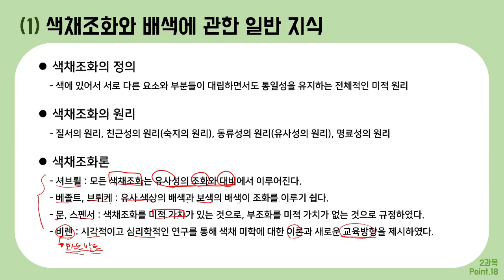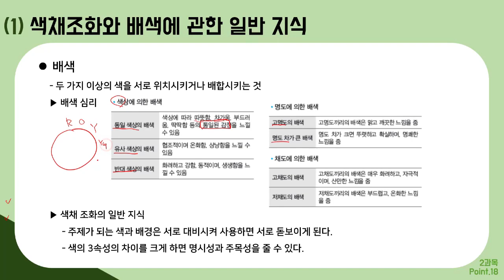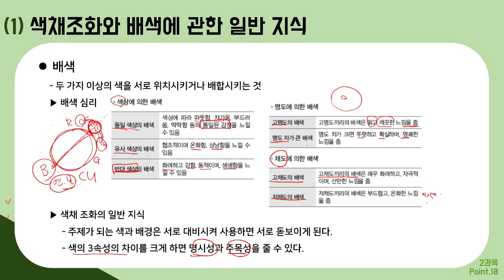[컴그 필기] 절대족보 포인트18